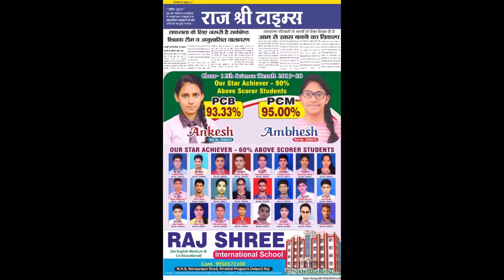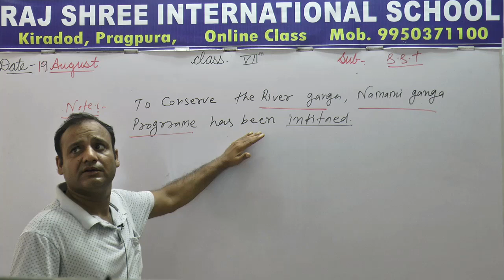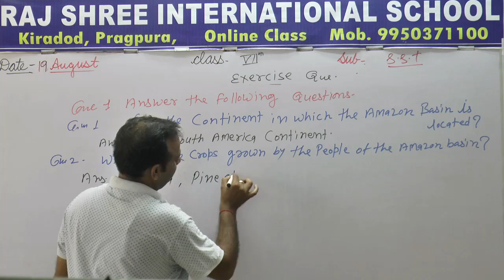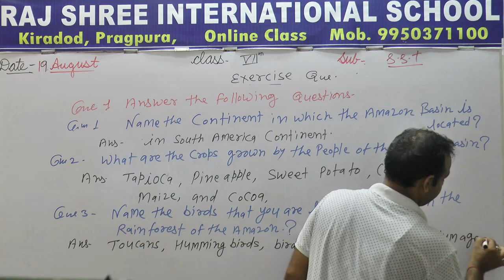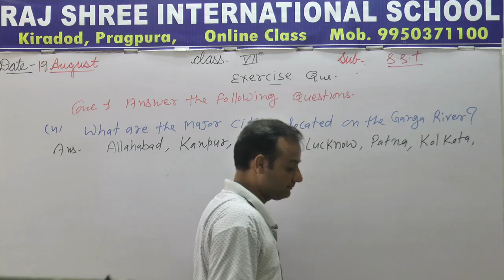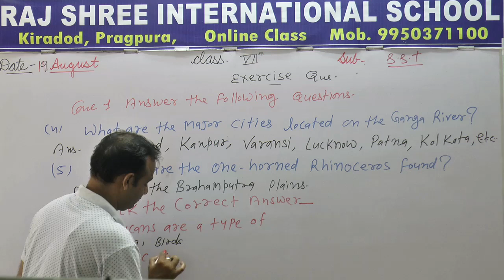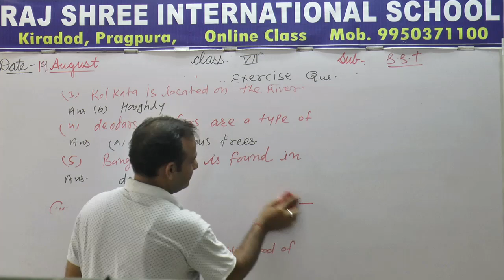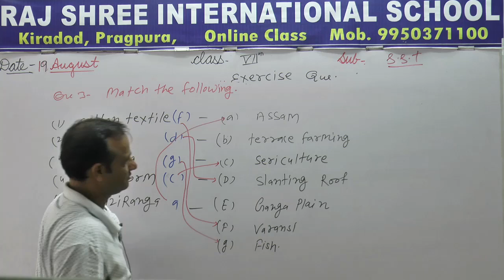7th SST Lecture 37